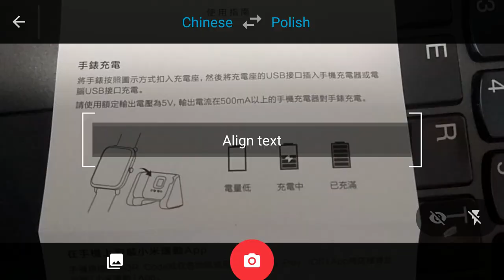Google Translator, czyli cuda na kiju z tłumaczeniem dialogów i obrazków [1-min Fruga #274]